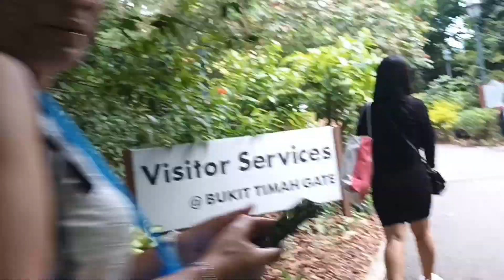Unwind at the park end of Botanical gardens